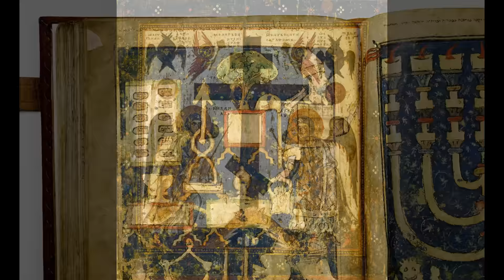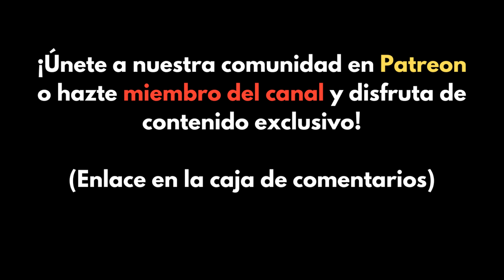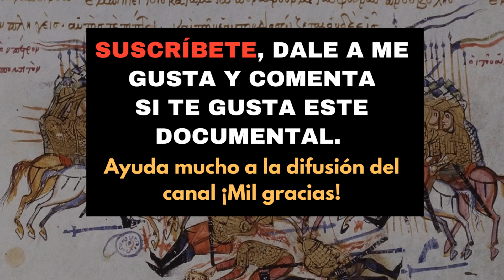HERACLIO, EL EMPERADOR CRUZADO - HISTORIA EN 10 MINUTOS - PODCAST DOCUMENTAL IMPERIO BIZANTINO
Hablar del emperador Heraclio es sinónimo de retrotraerse a una de las épocas más épicas y heroicas en toda la historia del imperio Bizantino.

Heraclio fue un emperador fuerte y decidido. En sus enérgicas campañas contra los sasánidas consiguió recuperar reliquias de un alto valor moral y sentimental para su pueblo. Nos referimos a 300 estandartes pertenecientes a las legiones del extinto imperio romano de occidente además de la Vera Cruz, la mismísima cruz donde según cuenta la tradición cristiana fue martirizado Jesucristo.

00:00 Introducción
01:44 Toma del poder
09:17 Guerra contra los sasánidas
16:31 Guerra contra los musulmanes
20:03 Legado